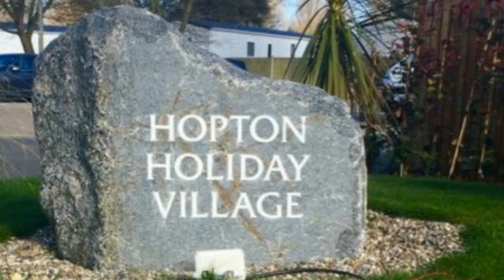Take a Tour of Haven Hopton Holiday Village, Norfolk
Video image tour of Haven Hopton Holiday Village, the 5 star Haven resort in Hopton-on-Sea, near Great Yarmouth in Norfolk.